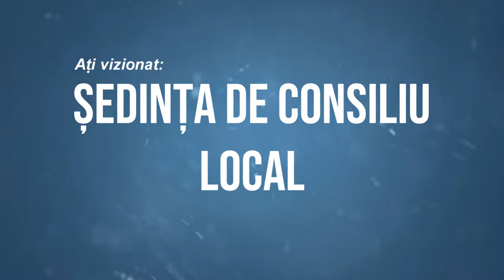🔴LA CAIUTI Sedinta Consiliului Local din 31 august FILMARE EXCLUSIV TV 4K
LA CĂIUȚI, județul Bacău, Ședința Consiliului Local din 31 august FILMARE EXCLUSIV TV 4K🔴

Cu drag,
echipa Exclusiv

Vizionare plăcută !